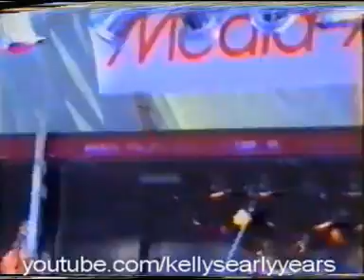The Kelly Family - Essen 30-06-1994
the kellys at essen 1994